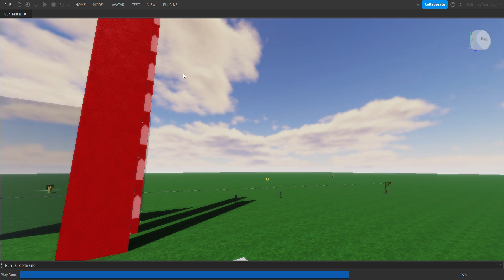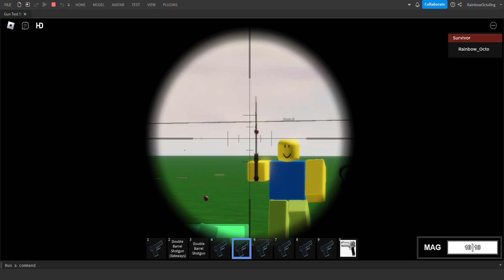Unreleased Combat Weapons